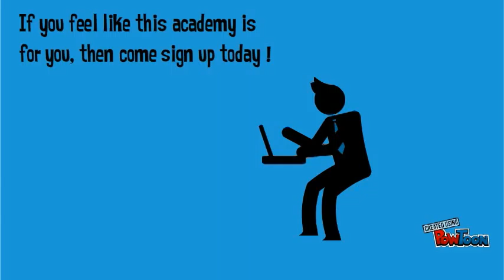Academy of Marketing & Business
by Latica Evans-- Created using PowToon -- Free sign up -- Create animated videos and animated presentations for free.  PowToon is a free tool that allows you to develop cool animated clips and animated presentations for your website, office meeting, sales pitch, nonprofit fundraiser, product launch, video resume, or anything else you could use an animated explainer video. PowToon's animation templates help you create animated presentations and animated explainer videos from scratch.  Anyone can produce awesome animations quickly with PowToon, without the cost or hassle other professional animation services require.